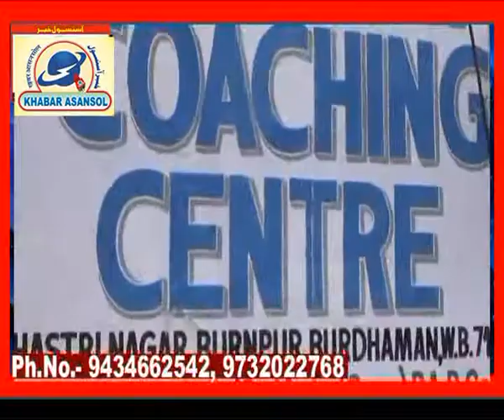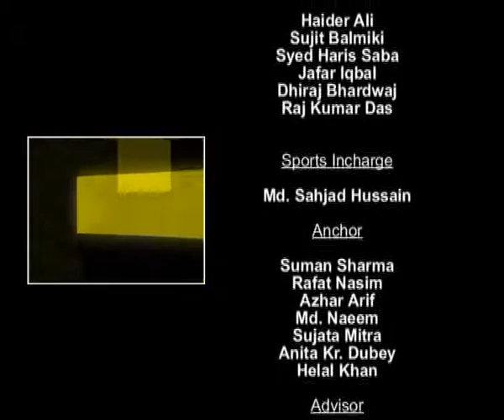Khabar Asansol Hindi 19/08/17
Haris